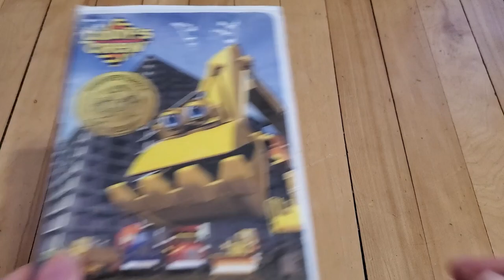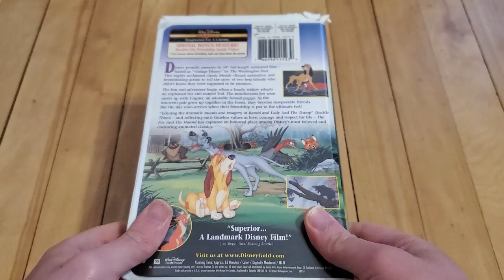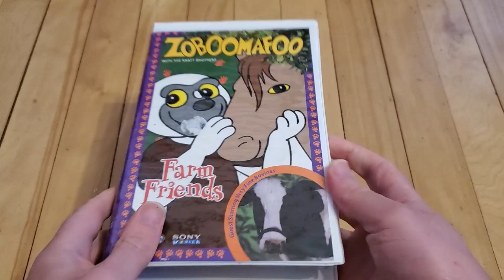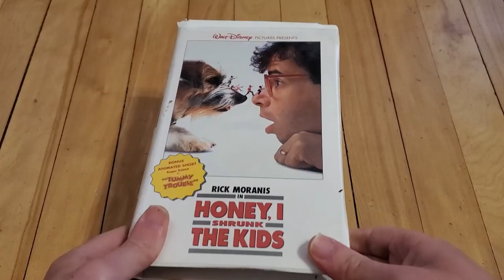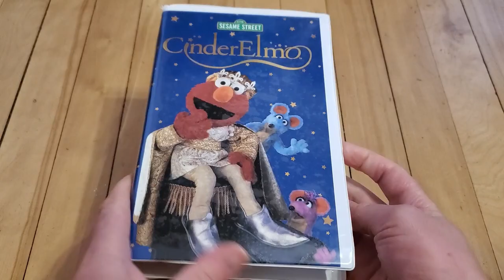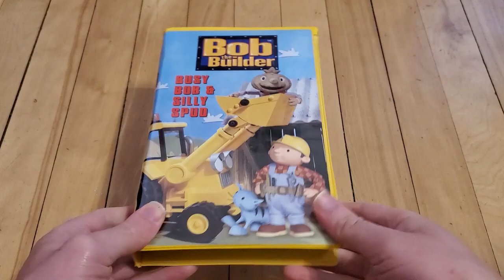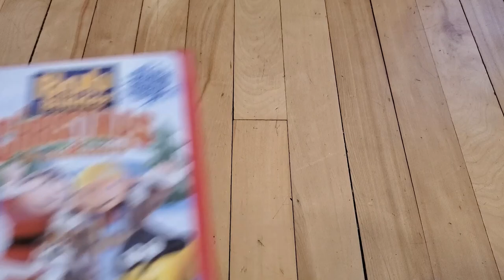Clamshell VHS Collection 2021 Edition